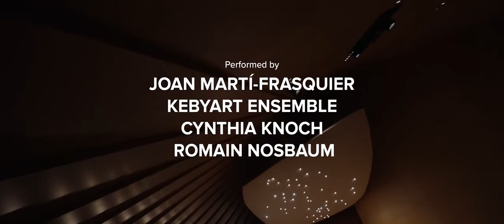Albena Petrovic – Dreamlover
"Dreamlover" is a concept album that brings together some important compositions by artist Albena Petrovic for baritone saxophone, alto saxophone and chamber music. For this she selected works that have a connection to Joan Martí-Frasquier, who played them all and initiated the composition process with his creative energy. Her catalog of works for saxophone began in 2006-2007 with the quartet "Gebet zum non-appearance", in which the baritone saxophone is integrated into the quartet as a soloist. Saxophone ensembles were very present throughout Europe at the time. Although she completed her play during this phase, it was not published and therefore gained little publicity after its premiere. Now, fifteen years later, she has rediscovered it thanks to the Kebyart Ensemble. It was a very interesting experience for her to experience an early work as groundbreaking in retrospect, because it already contains many characteristics of her later compositions. Predominantly a tribute to the baritone saxophone, this album reveals a new aspect of their work. On the one hand, a dreamy aesthetic is conjured up by the technical and tonal possibilities of the instrument - which is rarely heard as a solo instrument. On the other hand, with the help of the extremely virtuoso artist Joan Martí-Frasquier, she tried to explore the acoustic limits of the instrument without breaking them - there is always something new to discover with him. reveals a new aspect of her work. On the one hand, a dreamy aesthetic is conjured up by the technical and tonal possibilities of the instrument - which is rarely heard as a solo instrument. On the other hand, with the help of the extremely virtuoso artist Joan Martí-Frasquier, she tried to explore the acoustic limits of the instrument without breaking them - there is always something new to discover with him. reveals a new aspect of her work. On the one hand, a dreamy aesthetic is conjured up by the technical and tonal possibilities of the instrument - which is rarely heard as a solo instrument. On the other hand, with the help of the extremely virtuoso artist Joan Martí-Frasquier, she tried to explore the acoustic limits of the instrument without breaking them - there is always something new to discover with him.